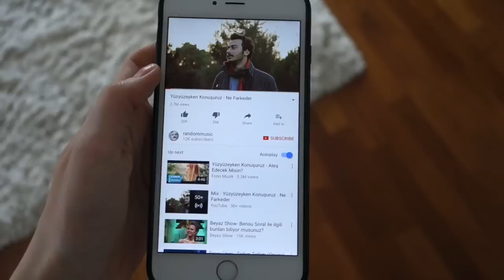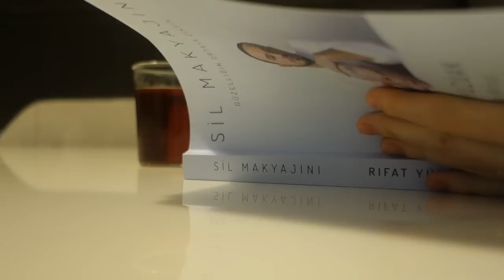Şeffaf Çanta?, Mükemmel Pilavım, Giysi & Kozmetiklerimi Satıyoruuum!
Aradığınız tüm bilgiler burada! Lütfen bu kutuyu genişletin!

*Bu video Modacruz’un katkılarıyla çekilmiştir!

Bu video iMovie ile düzenlenmiştir. Detaylar